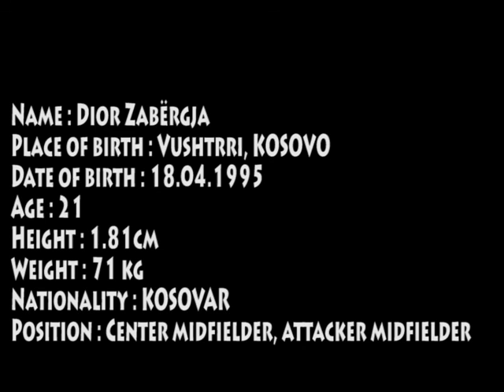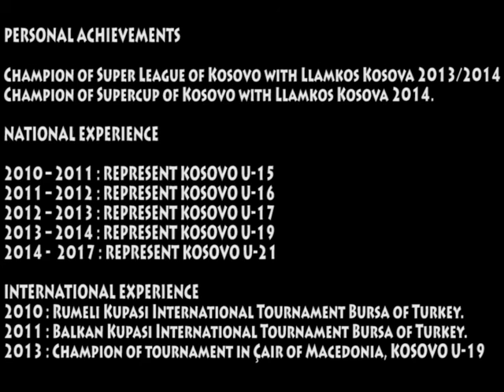Dior Zabergja - Highlights